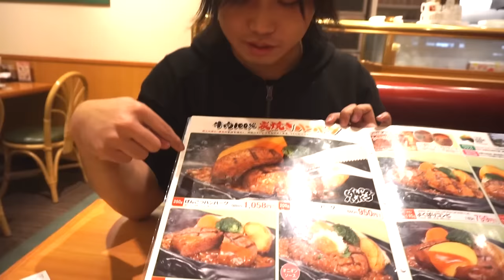超うまいさわやかハンバーグを食す！！